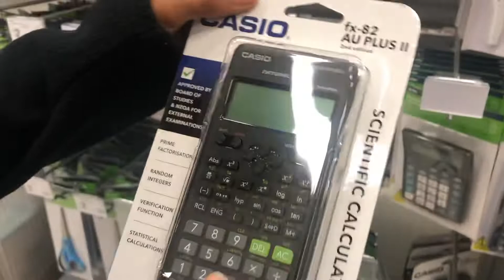Casio calculator Shopping at Kmart Melbourne Australia